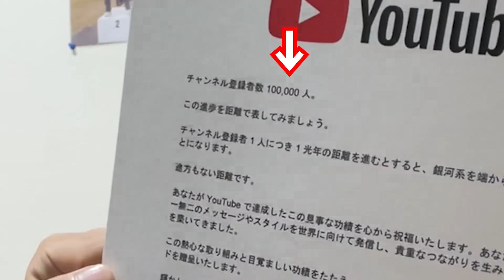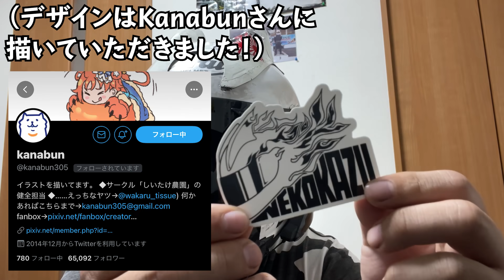YouTubeから謎の黒箱が届いたので開封レビューしてみたｗｗ【10万人記念】